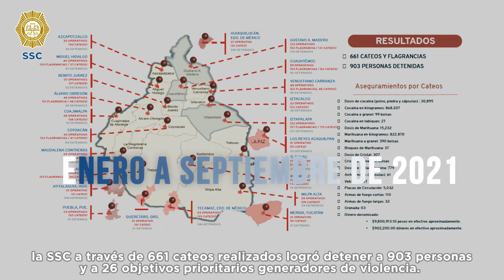SSC | Informe de incidencia delictiva, enero a septiembre 2021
Conoce los resultados en materia de seguridad que logró de enero a septiembre de 2021 la SSC; el robo a pasajeros de transporte público disminuyó y se han realizado 661 cateos que permitieron la detención de 903 personas.